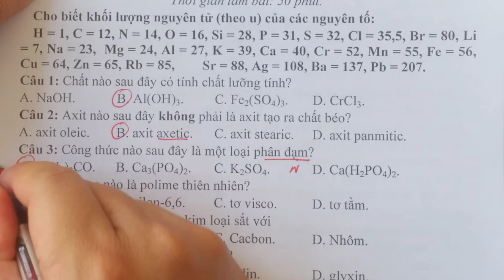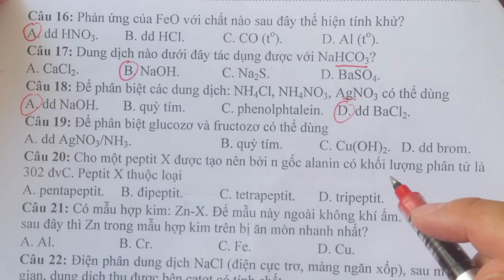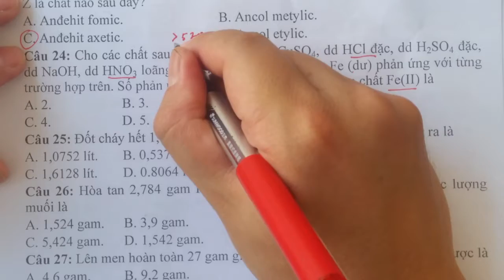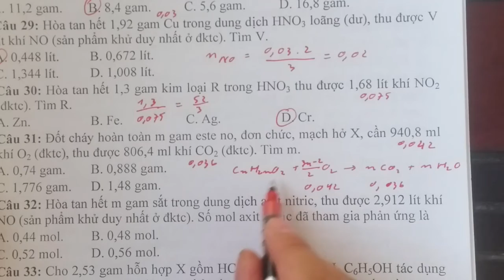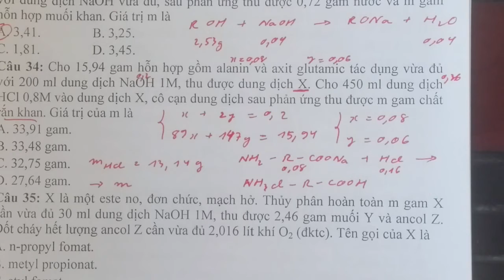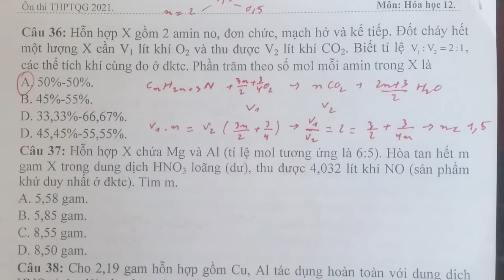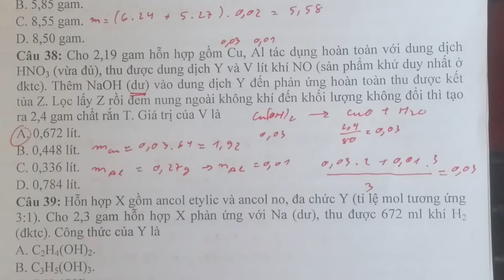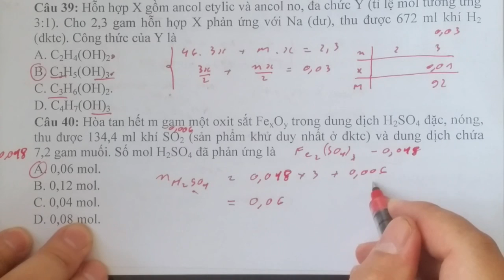Chữa đề luyện tập Hóa 12 số 12